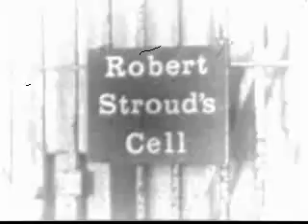Birdman of Alcatraz Hospital Cell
This is footage of Robert Stroud's cell in the prison hospital on Alcatraz. This room was originally a mess hall for the soldiers who guarded the hospital when it was a military prison. This room was chosen for Stroud because it was isolated and had a locking gate. Not meant to house a prisoner, it lacked a toilet and for the first six years he used a bedpan. Finally after involvement by lawyers, an aluminum prisoner's toilet was installed.